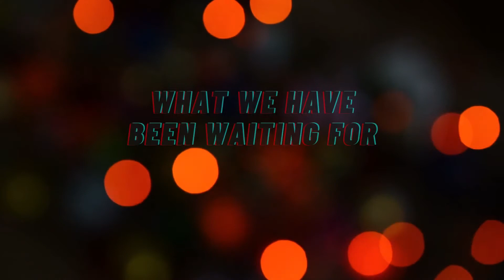The Indies 2020 Winners -1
The first set of winners of the TheIndies2020 are here! Join us in congratulating the best of the best for music released in 2019!

We kickstarted The Indies as a way to offer well-deserved plaudits for artists across the board, especially in a year that has taught us to value music and art more than ever. With that in mind, we celebrate the winners of the first ever edition of TheIndies!

Best Keyboardist:
Ruthin Thej from Thaikkudam Bridge, for 'Namah'

Best Bassist:
Leslie Charles from Thermal And A Quarter, for "Leaders of Men"

Best Drummer:
Aniketh Ashok from Haiku-Like Imagination, for 'Eat Lead, Motherbuzzer!'

Best Guitarist:
Warren Mendonsa, from Blackstratblues, for 'When It's Time'

Best Female Vocalist:
Meera Desai, for 'I've Never Been Happier to Be Lost'

Best Male Vocalist:
Sid Sriram, for 'Entropy'

TheIndies 2020 will announce more winners tomorrow.

** All music used in complete authorization of the artists who have won the awards.**